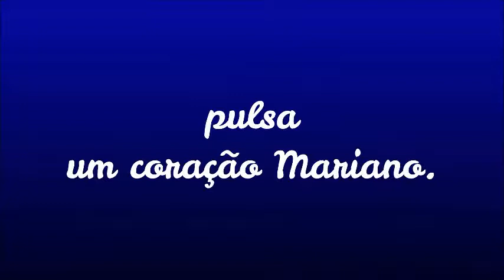Evangelização e arte movimentam o Festival Mariano do Instituto São José - 2018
MODALIDADE DANÇA 3ª SÉRIE

Artes Visuais, poesia, música e dança foram as linguagens utilizadas pelos alunos do Instituto São José para evidenciar o Carisma Vicentino e Mariano. Desde o dia 23 de maio o Instituto São José está tomado por um movimento que une arte e devoção mariana na construção de obras que versam sobre o tema “Maria, Mãe da Caridade, Rainha Paz”. Onze obras, entre pinturas, desenho e colagens somados a uma coletânea de doze poemas deram o tom da rica expressão cultural dos alunos do ISJ na primeira etapa do festival. Hoje (28/05) doze composições, entre versões e músicas autorais, bem como doze coreografias serão apresentadas na segunda etapa e também final do Festival Mariano. “Essa coletânea composta por mais de quatro dezenas de trabalhos artísticos não impressiona somente pela quantidade, sobretudo pela riqueza e engenho cultural tão comum ao ilustre povo aracatiense. Nossos alunos sintetizam essa tradição que une arte e religiosidade, duas importantes características da cidade de Aracati e, por conseguinte do Instituto São José” – destacou Ir. Ana Lúcia Piteira de Carvalho. Direção: Irmã Ana Piteira Outro destaque do Festival Mariano foi a campanha de arrecadação de alimentos intitulada “Mãos que fazem arte também semeiam caridade”. Todos os que visitaram a quadra pela Associação da Medalha Milagrosa-AMM.